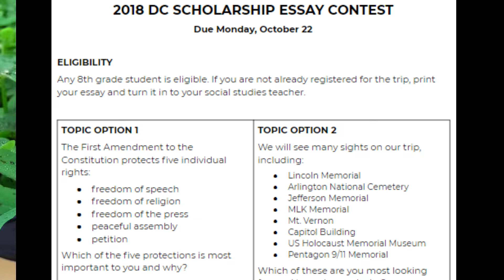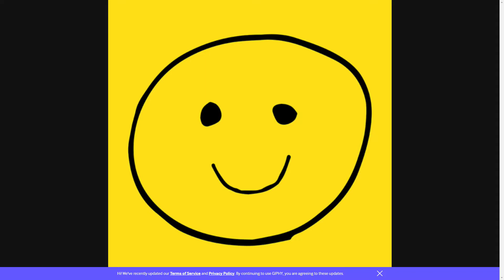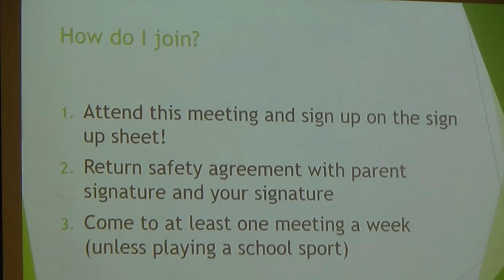wms announcements OCT 22